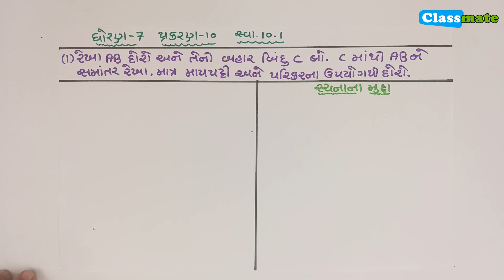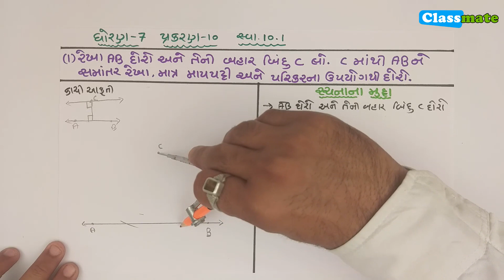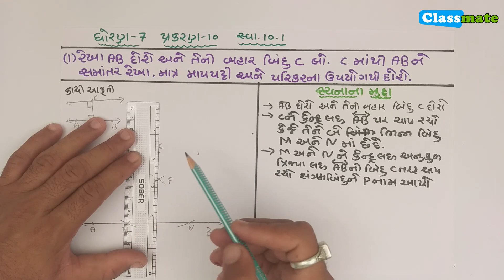std 7 maths ch 10 swadhyay 10.1 dakhalo 1 | પ્રાયોગિક ભૂમિતિ | classmate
team classmate